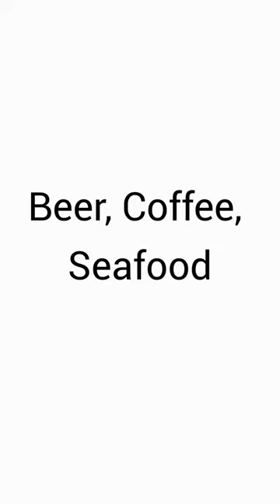Why Should You Move To Seattle?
Are you considering moving to Seattle?  Seattle Washington is a great place to live and there are many reasons why you should consider living in Seattle. I am going to share with you my favorite things.